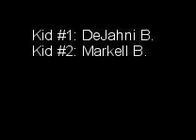The Stalker 2 (Part 2) of 2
the long-awaited and much antisicipated film is finally here. Part 2 of 2.

Marcus is trying to forget what happened to him on Friday the 13 but soon finds out that a killer is back to get him. Can he stop this killer from hurting his friends? Find out in this two parted thriller!

PG-13~For mild violence and blood/ gore!

Continuity: In the scence where the news reporter asks Marcus the question, you can see that Marcus stands in the same position of the reporter after the reporter asked him something. Which meant, that it could not hav seemed that Marcus was facing that reporter.

Continuity: In the shot where the news reporter ask Marcus a question, you can clearly see that they both have the same clothing on.

Factual Errors: In the scene where Detective Linnet tells Marcus that the killer escaped, you can tell an error. Detectvies never come before policemen in a crime scene.